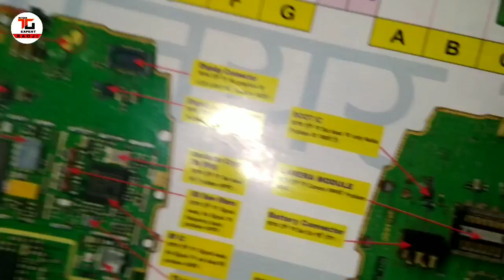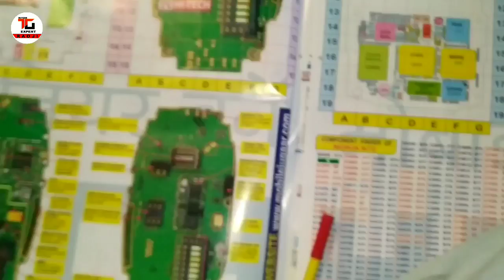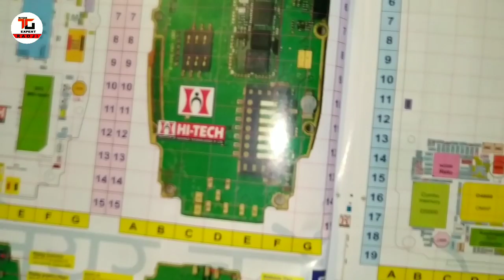mobile repairing part-11 antenna switch work, use and testing in Hindi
24 SLOT, 18 INCH ,1440 RPM EXHAUST COOLER MOTOR 3 SPEED WINDING WITH DATA & CONNECTION IN HINDI लिंक

3 फेस c.r.i समर्सिबल मोटर डेल्टा कनेक्शन PART-3 लिंक

24 slots 1.5 inch stator cooler motor full rewinding in Hindi part-1(1.5 इंच के कूलर को बांधना सीखें

24 स्लॉट High speed cooler motor rewinding in Hindi part-1(हाई स्पीड कुलर मोटर वाइंडिंग हिंदी में) पार्ट-1-

5 blade farata fan full rewarding in Hindi part-1( 5 पंखड़ी वाले फर्राटा फैन बांधना सीखें पार्ट-1)

0- Small ceiling fan winding by hand in hindi(हाथों से रिवाइंड करें सीलिंग फैन को अपने घर पर) part- 1

1- 24 slots exhaust fan full Rewinding in Hindi part-1 (24 स्लॉट एग्जॉस्ट फैन फुल रिवाइंडिंग पार्ट-1)

2- 24 slots cooler motor full rewinding in Hindi part-1(कूलर मोटर फुल rewinding हिंदी में पार्ट-1)

3- 24 slots cooler motor full rewinding in Hindi part-2(कूलर मोटर फुल rewinding हिंदी में पार्ट-2)

4- Farata fan stator setting and connection in Hindi(फर्राटा फैन के स्टेटर की सेटिंग ओर कनेक्शन सीखें)

antenna switch ,antenna switch work, what is Antenna switch, antenna switch testing  antenna switch use, antenna switch testing in Hindi,